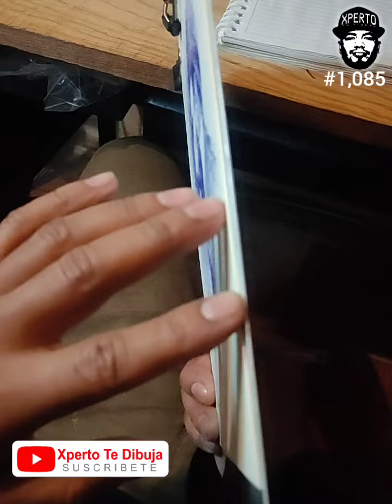#1,085 Dibujando a Fidel Castro y Narrando